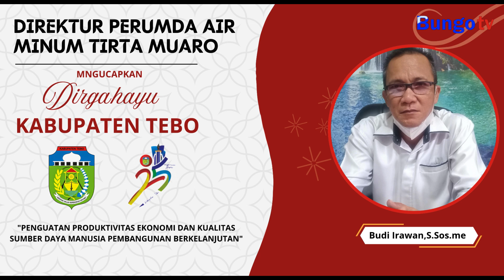UCAPAN HUT KAB. TEBO - DIREKTUR PERUMDA AIR MINUM KABUPATEN TEBO